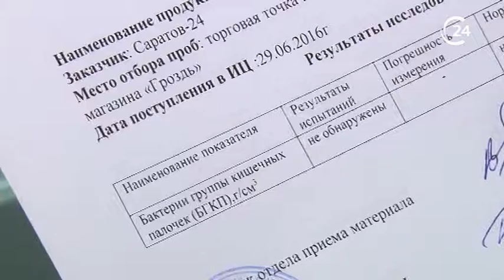Озвучены результаты экспертизы кваса